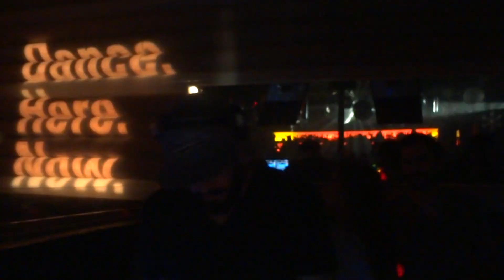OSCAR G 4 @ CIELO NYC ROBS Birth Day Bash Dec 2011 Boomboxglobal Atmosphere YBT NY